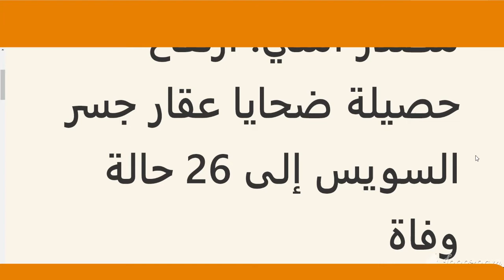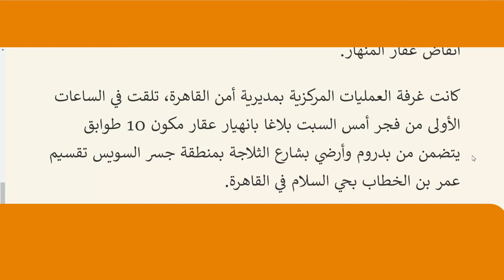حصيلة ضحايا عقار جسر السويس